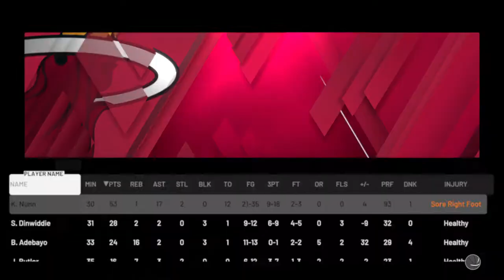NBA 2K20 MyCareer Kendrick Nunn MyLeague #11 No Injury Can Stop Me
Welcome to my new series in my channel! This is the MyCareer Kendrick Nunn MyLeague Series. In this series I have picked a random NBA Player and did a career mode on MyLeague. In this case Kendrick Nunn.

Rules
Winning games in Rookie will give you a +3 on 1 attribute, and 1 badge upgrade. Losing games in Rookie will give you +1 on 1 attribute, no badge upgrade. Winning games in Pro,All Star will give you +5 for 3 attributes, 3 badge upgrades. Losing games in Pro, All Star will give you +3 for 2 attribute, 1 badge upgrade. Winning games in Superstar,Hall Of Fame will give you +5 for 5 attributes,6 badge upgrades. Losing games in Superstar,Hall Of Fame will give you +3 for 3 attributes, 2 badge upgrades. When reaching 99 for any attribute just add the remaining to any other attribute.

Short Explanation
    Attribute Upgrades(W)     Badge Upgrades(W)   Attribute Upgrades(L) Badge Upgrades (L)
Rookie      +3  for 1                 +1 for 1                         +1 for 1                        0
Pro            +5  for 3                 +3 for 3                         +3 for 2                      +1 for 1
All-Star     +5  for 3                 +3 for 3                         +3 for 2                      +1 for 1
Superstar +5  for 5                +6 for 6                          +3 for 3                      +2 for 2
Hall Of Fame +5 for 5            +6 for 6                         +3 for 3                      +2 for 2